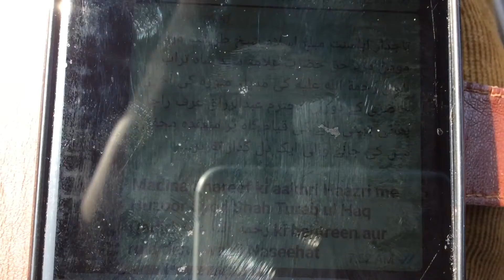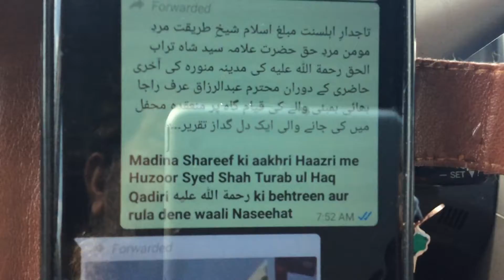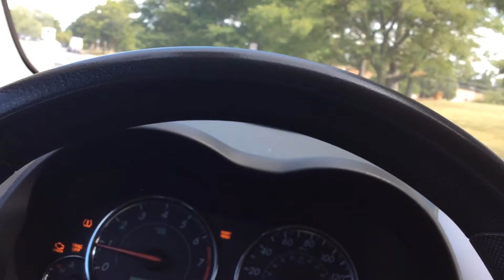تاجدارِ اہلسنت مبلغ اسلام شیخِ طریقت مردِ مومن مردِ حق حضرت علامہ سيد شاه تراب الحق رحمة الله عليه ک